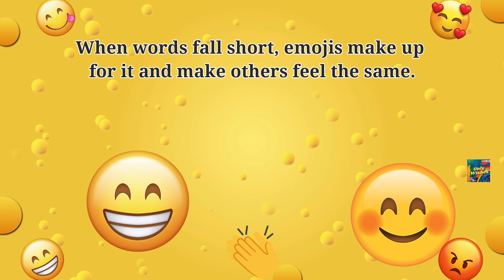Happy World Emoji Day Whatsapp Status Wishes Quotes Greetings Messages Video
Happy World Emoji Day Whatsapp Status | World Emoji Day Wishes 2022 | Emojis Day Quotes
17 July
17 July 2022
Celebrating
Celebrating World Emoji Day
Commonly confused Emojis
Emoji Bookmarks
Emoji Day Status Of 2022 New Status
Emoji DP for WhatsApp
Emoji Emotions
Emoji Status
Emoji WhatsApp DP
Emojis
Emojipedia
Emojis - Happy World Emoji Day
google emoji
Happy status
Happy World Emoji Day
Happy World Emoji Day - 17th July 2022
Happy World Emoji Day 2022
International Emoji Day Whatsapp Status
Latest Status For WhatsApp
Smile status
Smiley WhatsApp DP
Trending
What's app status
Whatsapp status
Wishing everyone a Happy World Emoji Day
World Emoji Day
World Emoji Day
World emoji day 2021
world emoji day status
World Emoji Day WhatsApp Status